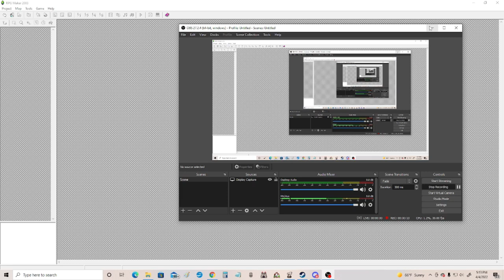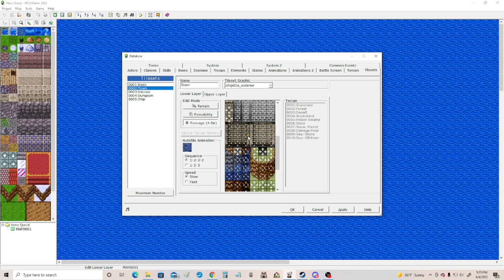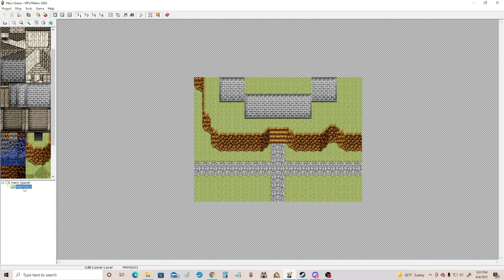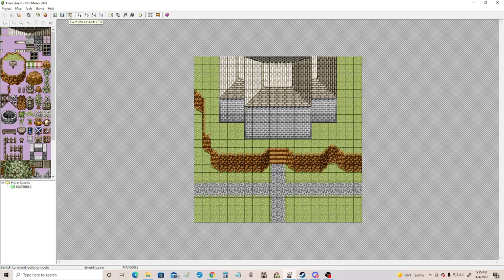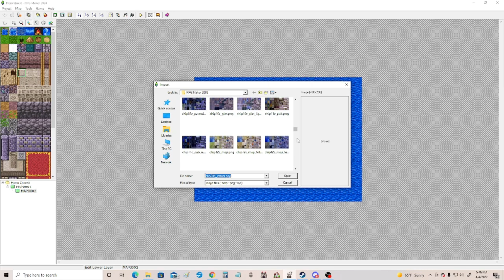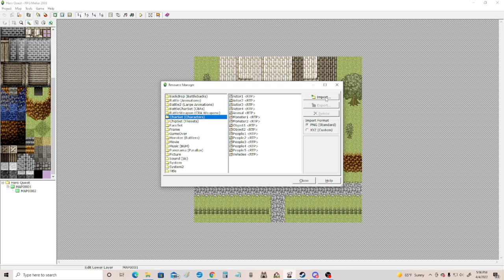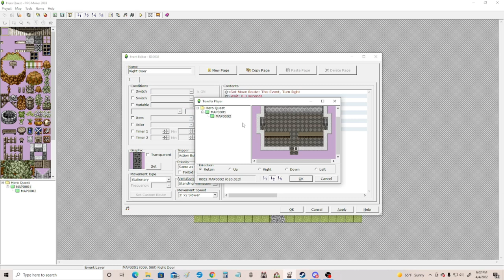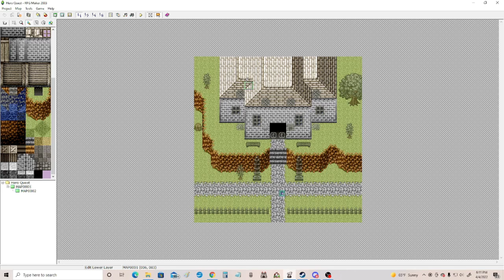RPG Maker 2003 II Importing and Mapping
This is the beginning of game design in RPG Maker 2003. It covers importing graphics and creating a basic map. It uses White Screw assets. Please visit them! Their assets are fantastic!

All music used is by me and can be purchased through my itch.io account. This video uses music from both of my packs.